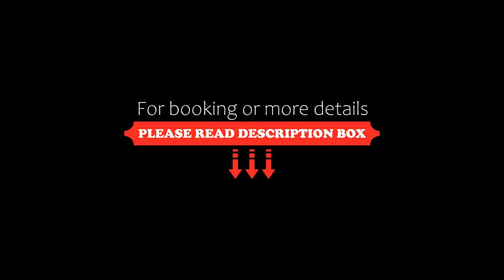Apartment Arte Mont Kiara Kuala Lumpur, Malaysia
About Property:
Boasting a year-round outdoor pool, Arte Mont Kiara Kuala Lumpur in Kuala Lumpur features accommodation with free WiFi and free private parking for guests who drive.

Some units are fitted with air conditioning, a flat-screen TV, washing machine and a kettle, as well as a kitchen.

Federal Territory Mosque is 1.2 km from the apartment, while Putra World Trade Centre is 4.6 km from the property. The nearest airport is Sultan Abdul...
Property Type: Hotel
Address: Arte Mont Kiara, Jalan Sultan Haji Ahmad Shah, Kompleks Kerajaan, 50480 Kuala Lumpur, Wilayah Persekutuan Kuala Lumpur, 50480 Kuala Lumpur, Malaysia
Searching For
1. Apartment Arte Mont Kiara Kuala Lumpur - Malaysia
2. Apartment Arte Mont Kiara Kuala Lumpur - Malaysia Address
3. Apartment Arte Mont Kiara Kuala Lumpur - Malaysia Rooms
4. Apartment Arte Mont Kiara Kuala Lumpur - Malaysia Amenities
5. Apartment Arte Mont Kiara Kuala Lumpur - Malaysia Offers and Deals
Audio Credit:
Track Title: Subway Dreams
Artist: Dan Henig